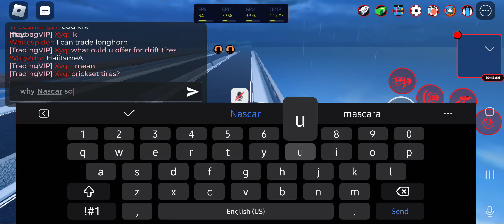nah tho why Nascar sound like that